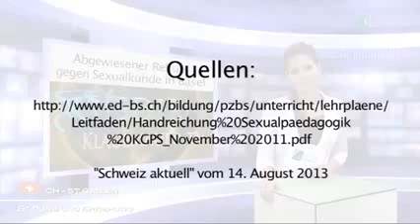Abgewiesener Rekurs gegen Sexualkunde in Basel ab Kindergarten!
Das Basler Erziehungsdepartement lehnte die Dispensationsgesuche vom Sexualkundeunterricht für Kindergarten und Unterstufe zweier Eltern ab. Am 14. August hat nun auch das Basler Appellationsgericht diesen Entscheid bestätigt und den Rekurs der Eltern abgewiesen. Damit wird von einem kantonalen Gericht das Oligatorium zur Sexualkunde ab Kindergarten bestätigt. Der Kanton Basel hält am Zwang zum Sexualkundeunterricht ab Kindergarten fest. Den Eltern bleibt also noch der Weg vors Bundesgericht. Dieser Entscheid steht in direktem Widerspruch zu den Aussagen und Versprechen der Verantwortlichen im Bildungswesen, nämlich dass es beim Sexualkundeunterricht niemals um Zwang gehe und die Erziehung Sache der Eltern bleibe. Die Inhalte der Sexualkunde im Kanton Basel Stadt hinterfragen wahrscheinlich nicht nur jene Eltern, die das Dispensationsgesuch stellten. Darin steht nämlich, dass schon 4jährige Kinder lernen müssen, was Homosexualität, schwul, lesbisch und bisexuell ist. Sie MÜSSEN (Zitat) "wissen, dass Berührungen an Körperstellen angenehm sein können und kennen deren private Dimension". Ist das eine Anleitung zur Masturbation? In „Schweiz aktuell" vom 14. August zeigte sich Beat Zemp, der oberste Lehrer der Schweiz, erfreut über das Urteil des Basler Appellationsgerichts. Zitat "Das Gericht hat einmal mehr die Schulpflicht über alles gestellt". Soll dies also bedeuten, dass die Schulpflicht über der elterlichen Sorge um das Wohl ihrer Kinder liegt. Und meint dies gleichzeitig, dass die Schulpflicht über den vielen Stimmen steht, die vor solch einer verfrühten, den Charakter der Kinder zerstörenden Sexualerziehung warnen? Sind wir damit schon bald soweit wie in Deutschland, wo Eltern inhaftiert werden, weil ihre Kinder den Sexualkundeunterricht nicht besuchen? Wir berichteten darüber im Medienkommentar vom 13. August. Mit der Revision des Epidemiengesetzes, über welches das Schweizer Stimmvolk am 22. September abstimmen wird, könnte dieses Szenario bald für die ganze Schweiz Gültigkeit haben. Denn mit dem Artikel 19 Abs 2c wird die schulische Sexualerziehung gesetzlich verankert. Was können Sie dagegen tun? - Stimmen Sie am 22. September NEIN zum revidierten Epidemiengesetz und geben Sie diese Informationen weiter an Ihre Bekannten und Nachbarn. Schauen Sie dazu auch noch die weiteren Medienkommentare an. - Unterschreiben Sie die Schutzinitiative, welche den Sexualkundeunterricht für Kinder unter 9 Jahren vollständig verbieten will und die Entscheidungsfreiheit der Eltern für die ganze Schulzeit gewährleistet.
Quellen/Links:
"Schweiz aktuell" vom 14. August 2013